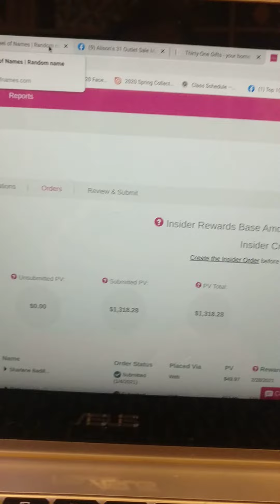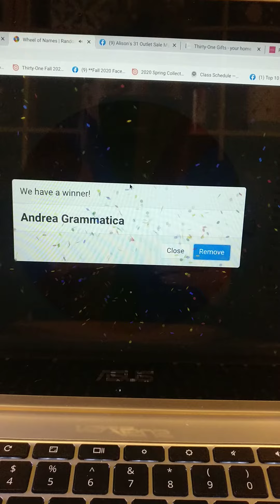mystery party winner!